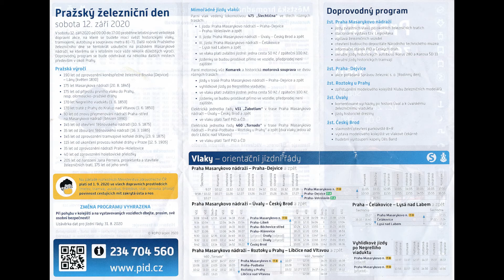Regionální den železnice-12.9. 2020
Další regionální den železnice a u toho samozřejmě nemohla chybět má kamera. Tentokráte se konal na Masarykově nádraží a ne jen tam.